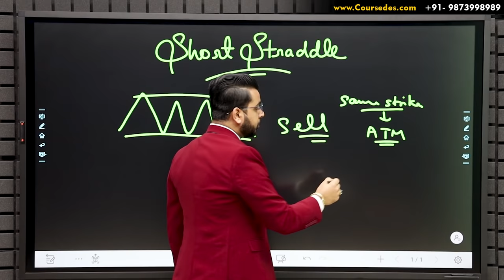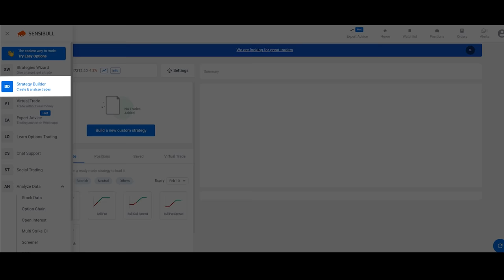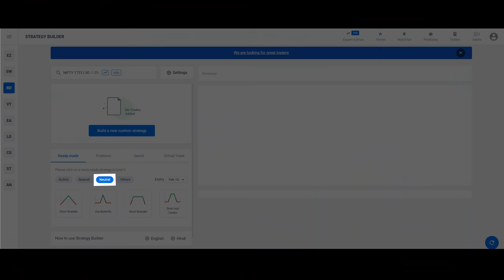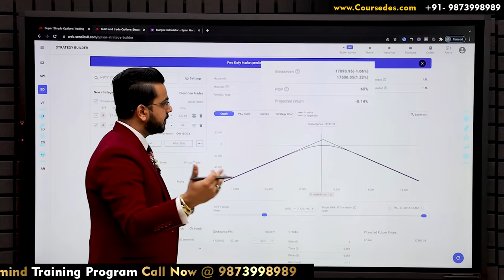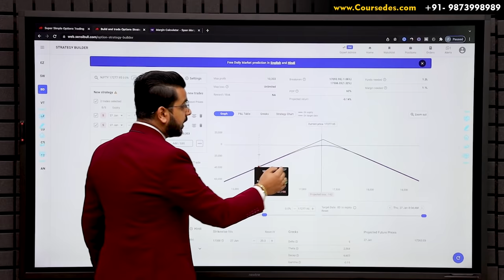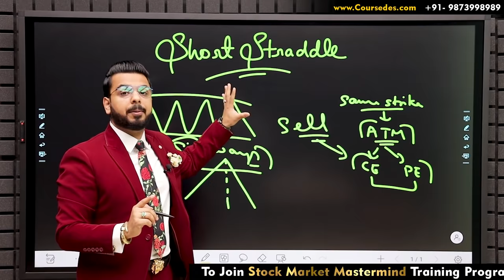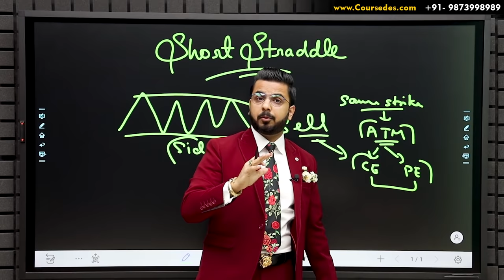Make Money in Sideways Share Market using Short Straddle Option Trading Strategy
Learn Short Straddle Option Trading Strategy to Make Money in Sideways Share Market.

Start Investing Commission Free Online. Alice Blue has Millions of Users and is offering attractive offers to new customers. Specially in F&O Segment they are providing lowest brokerage rates. You can Refer and Earn Money with Alice Blue too.